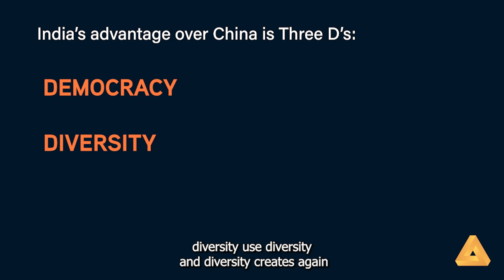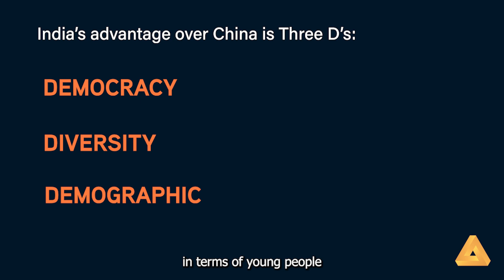Dr. Ramesh Mashelkar on the Three Big Advantages India Has Over China on Innovation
We are proud and honored to welcome the genius scientist, author, and multiple Presidents award winner - Dr. Raghunath Mashelkar - on our first StraightTalk show of 2022.

Throughout Dr. Mashelkar's career, he has written 25 books, 284 research papers and was awarded honorary doctorates by 44 universities. He has also actively served the Government of India by chairing 12 highly empowered 'Mashelkar Committees.' He has been a member of the Scientific Advisory Council to the Prime Minister. Dr. Mashelkar's contributions to the nation and science have been honoured by many awards. The most significant being the Shanti Swaroop Bhatnagar Prize for Science and Technology and three Presidents Awards - the Padma Vibhushan, the Padma Bhushan, and the Padma Shri. He is the third Indian engineer to be inducted as a Fellow of the Royal Society, UK, and the first Indian to be elected as a fellow of the National Academy of Inventors, US.

Through a sustained and visionary campaign for balanced intellectual property rights over three decades, Dr. Mashelkar spearheaded the successful challenge to the US patent on the use of turmeric for wound healing and the patent on Basmati rice. These landmark cases have set up new paradigms in protecting India's traditional knowledge base and leading to India's first Traditional Knowledge Digital Library. In turn, at an international level, this has led to the initiation of the change of the International Patent Classification System to give traditional knowledge its rightful place.